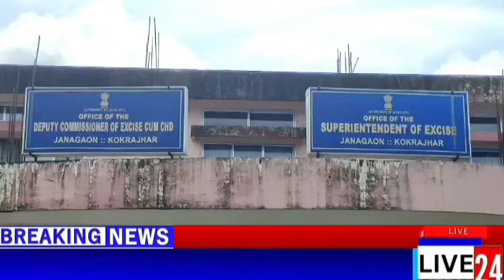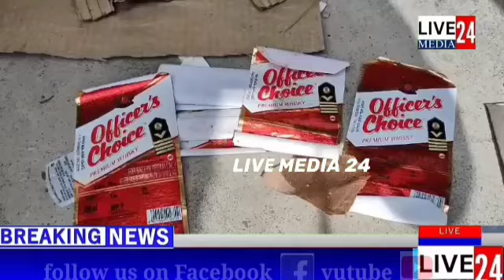illegal liquor factory seized in Samarpur, Kokrajhar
Guwahati and Kokrajhar excise departments have seized an illegal liquor factory in Samarpur, Kokrajhar